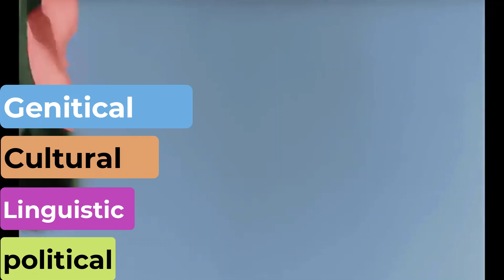Bangladesh liberation war | war of 1971 | India Pakistan War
In this video we are discussing about the Indo-pak war of 1971 which is also known as Bangladesh Liberation War.